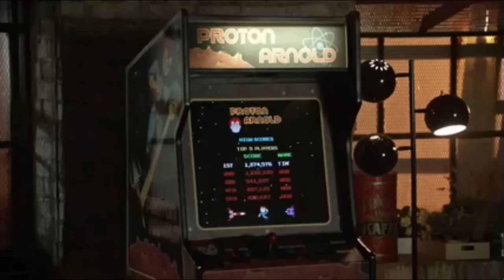Scorpion - - Walter & Paige - Let Her Go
A Video of Scorpion. The relationship between Paige and Tim seen by Walter. The song is "Let Her Go" performed by Tyler Ward.